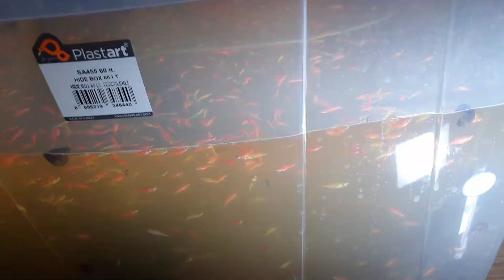Устанавливаю фильтрацию для мальков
Всем здравствуйте! Из за интенсивного кормления малька вода постоянно мутнеет, уже устал менять воду через день. Вот и приобрел фильтр. Поможет, нет, не знаю.